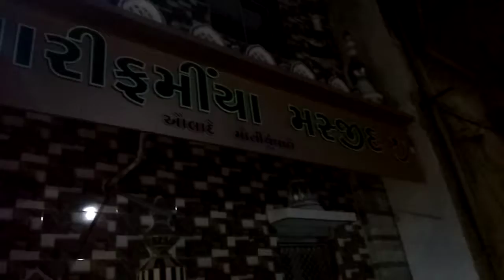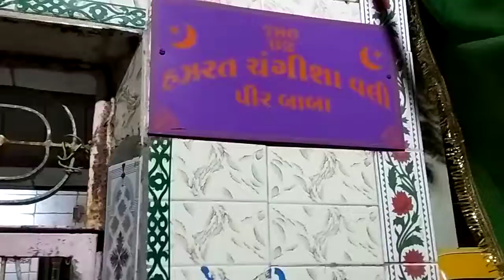जामनगर के अल्लाह के वली। हजरत आरिफ मिया। एक साथ छे वलियों का जिक्र। Part 128 - 133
Pire tarikat qari mustak bapu bloch chisti qadri jamnagar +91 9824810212